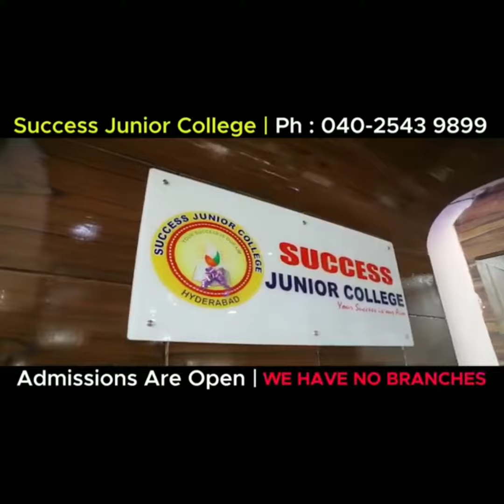BEWARE OF LIFTING PHONE CALLS FROM THE NUMBER BEGINS WITH +91 140